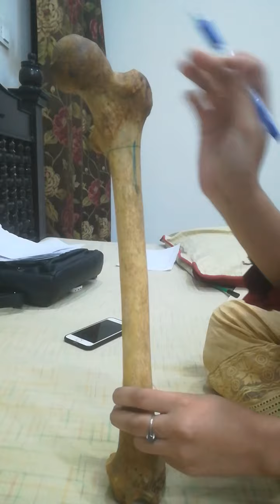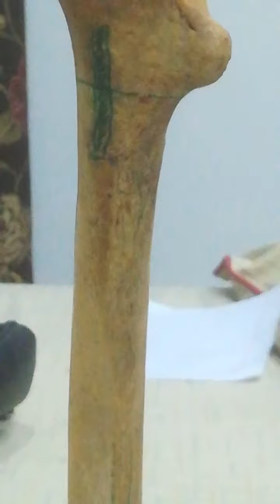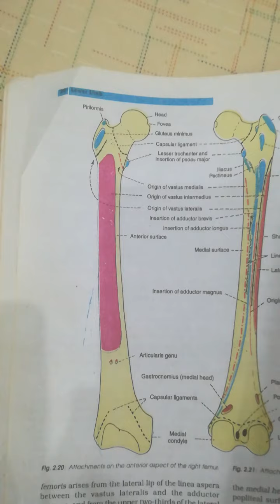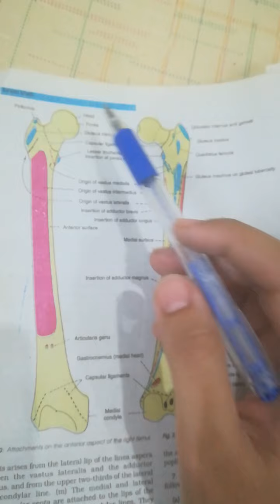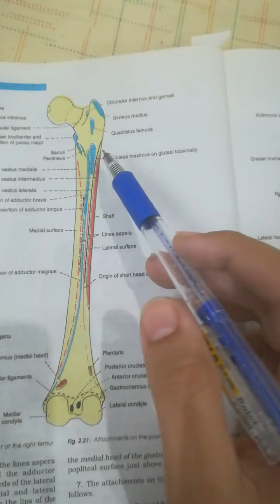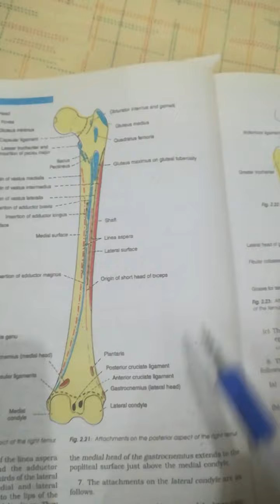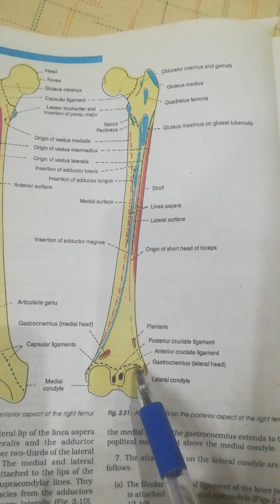AHP Expertise Anatomy Lecture-Femur Bone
AHP Expertise Knowledge Domain released it's lecture on Anatomy for all Allied Health Disciplines 1st Year according to UHS Syllabus Content.

Topics Covered:
🔸Femur Bone and it's Muscle Attachments

Lecture by Ms. Afifa Maryam